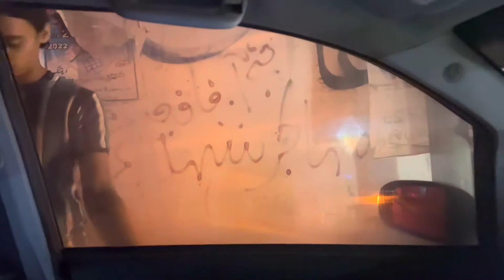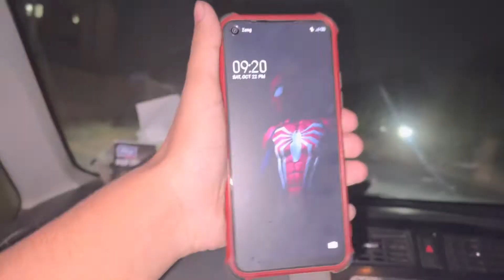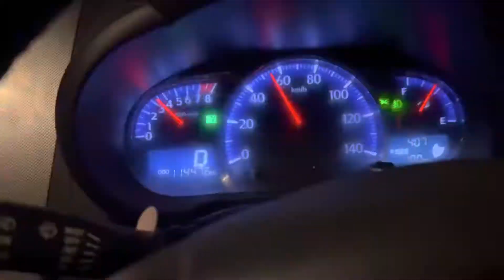Short Vlog / H.K BOYZ